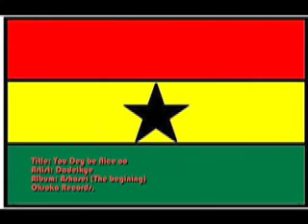Smile Back, baby (Kofi aka Dadeikye)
Here is another one to hit the African and Ghanaian community. Hiplife, Hilife,R&B,African music,Rap.